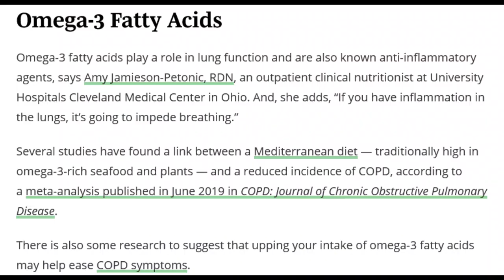Benefits of Omega 3 Fatty Acids for lung function: Chronic Obstructive Pulmonary Disease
Benefits of Omega 3 Fatty Acids & Fish Oil on lung function for people with COPD
Link to article:
Omega-3 fatty acids play a role in lung function and are also known anti-inflammatory agents, says Amy Jamieson-Petonic, RDN, an outpatient clinical nutritionist at University Hospitals Cleveland Medical Center in Ohio. And, she adds, “If you have inflammation in the lungs, it’s going to impede breathing.”

Several studies have found a link between a Mediterranean diet — traditionally high in omega-3-rich seafood and plants — and a reduced incidence of COPD, according to a meta-analysis published in June 2019 in COPD: Journal of Chronic Obstructive Pulmonary Disease.

There is also some research to suggest that upping your intake of omega-3 fatty acids may help ease COPD symptoms.

A study published in May 2021 in the journal BMC Pulmonary Medicine, for example, found that a subset of COPD patients with higher intake of the omega-3 fatty acid alpha-linolenic acid (ALA) were less likely to experience chronic cough and wheezing.

You can get more omega-3 fatty acids in your diet by eating fatty fish such as salmon, tuna, and mackerel, as well as flaxseeds, walnuts, and pumpkin seeds.

You also can also boost your omega-3 intake by taking an omega-3 or fish oil supplement, but check in with your physician first to make sure these supplements won’t interfere with any of your COPD medications, advises Jamieson-Petonic.
LHwCOPD

COPD AWARENESS